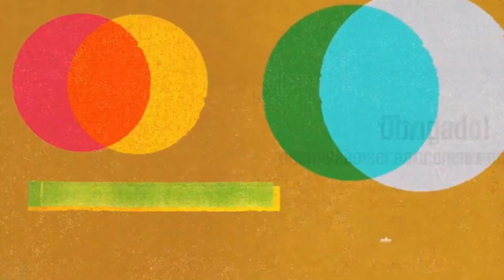Pavane Pour Une Infante Défunte (RAVEL)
SHOW  - AMILTON GODOY 80 ANOS
Amilton Godoy (Piano)
Edu Ribeiro (Bateria)
Sidiel Vieira (Baixo)
Silvestre Garcia JR (luz)
Luiz Ferreira " Carioca" (som)
NINAS (Produção)
LOCAL: Teatro Municipal de BAURU
Projeto contemplado pelo PROAC EDITAL
APOIO CULTURAL: ESCOLA CLAVE DE SOL
APOIO CULTURAL: Secretaria Municipal de BAURU
Realização: Governo do Estado de São Paulo através da SECRETARIA DE CULTURA E ECONOMIA CRIATIVA DO ESTADO DE SÃO PAULO;